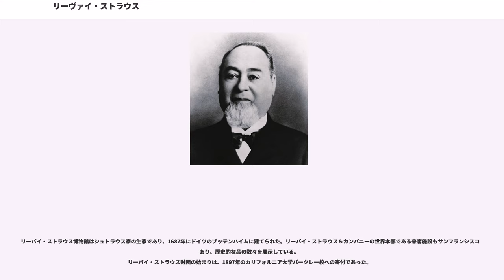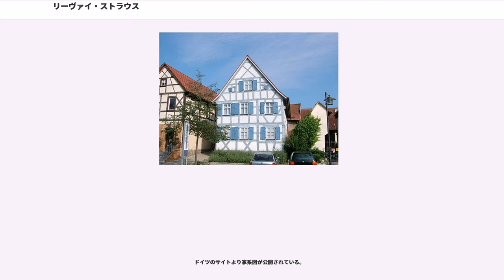リーヴァイ・ストラウス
リーヴァイ・ストラウス（Levi Strauss、1829年2月26日 - 1902年9月26日）は、ユダヤ系ドイツ人移民で、アメリカ人の企業家。ジーンズの世界的メーカーであるリーバイ・ストラウス社の創業者ファミリーの一人である。

構造主義人類学者クロード・レヴィ＝ストロースとは同姓で遠縁に当たるという誤解があるが、同じユダヤ系でこそあれ血縁関係はない。リーヴァイ・ストラウスは「ストラウス」が姓、クロード・レヴィ＝ストロースは「レヴィ＝ストロース」が姓に当たり、全く別の姓である。

リーヴァイ・ストラウスはドイツのバイエルン北部のフランケン地方ブッテンハイムで、アシュケナージ系ユダヤ人の一家にレープ・シュトラウス () として生まれた。
父親は織物類の行商人であるヒルシュ・シュトラウス、母親はレベッカ・ハースであり、母のレベッカは父のヒルシュにとっての二番目の妻であった。
レープの家族は2階建ての1階に住み、もう1つの家族は2階に住んでいた。
一家の父ヒルシュはレープが16歳の時に腫瘍のため死去した。そしてレープが18歳となった1847年に、母レベッカと二人の姉のマイラ（Maila）、フェーゲラ（Vögela）と共にニューヨークに旅立った。そして、母親の違う兄であるヨナ（Jonas）、ルイ（Louis）が営んでいた「J.シュトラウス・ブラザー＆カンパニー」と呼ばれる織物類の卸売事業を手伝い始めた。

1849年、レープはルイビルに移って生活し、兄達の会社の品物をケンタッキー州で販売した。
1850年に彼はLoeb（Löb）がアメリカ人に発音できないため「レヴィ・シュトラウス」で知られていた。その年に姉のファニー（フェーゲラ）とユダヤ人移民で織物商のデビッド・スターンは結婚し、ミズーリ州 セントルイスに移った。
1853年1月、24歳になっていた彼は、念願のアメリカ市民となり、英語読みの「リーヴァイ・ストラウス」と名のったが、正式なサインはLoebと書いていた。

ストラウス家はカリフォルニア・ゴールドラッシュの商業の中心だったサンフランシスコの西海岸で、ファミリーによる織物類のビジネスを開設することを決めた。リーヴァイはファミリーの代表として選ばれ、サンフランシスコ行きの蒸気船に乗った。彼は1853年3月の初めに到着し、ファニーの家族と合流した。
リーヴァイはファニーの育ち盛りの家族と一緒に生活することとなった。

リーヴァイは義理の兄のデヴィッド・スターンと共に「リーバイ・ストラウス＆カンパニー」という織物類の卸売事業をで開始した。ニューヨークの兄達から織物類、衣料品、寝具、櫛、財布、ハンカチまでを卸した。
当時はゴールドラッシュの最盛期であり、ストラウス家は金の鉱山労働者が衣服や縫製の需要を持っていると目ろんだ。彼らはテントや荷馬車の幌を作るためにキャンバス帆布を準備し、鉱山労働者に販売した。

1872年、ストラウスはネバダ州リノで洋服店を営むからの手紙を受け取る。デイヴィスはリガ出身の移民で、ストラウスの上顧客の一人であった。その手紙にはデイヴィスが客のために面白い方法でズボンを作ったことが書かれていた。彼はズボンに金属鋲を用いたのであった。デイヴィスには特許を取得するための資金がなかったため、ストラウスがその資金を提供し、彼らのビジネスに加わったデイヴィスと協同で特許を申請した。

1873年5月20日、ストラウスとデイヴィスはデニムの作業ズボンのポケットを銅製の鋲で強化する特許を特許番号139121号として取得した。
リーバイ・ストラウス社はニューハンプシャー州マンチェスターのアモスキーグ社製の帆布を用いて、新しいスタイルのワークパンツとして、最初のブルージーンズを製造し始めた。

1902年9月26日にリーヴァイ・ストラウスは73歳で死去した。彼は一度も結婚することは無かったので、彼の姉のファニーの息子であるジェイコブ、ルイス、エイブラハム、ジークムントの四人の甥が会社を引き継いだ。
彼はまた、太平洋ヘブライ人孤児保護施設とローマ・カトリック孤児保護施設のような数々の慈善団体に遺産を残した。リーヴァイの財産は約600万ドル（2014年の価値で換算すると約1億6400万ドル）と推定された。
彼はカリフォルニア州のに埋葬された。
会社は1906年のサンフランシスコ地...